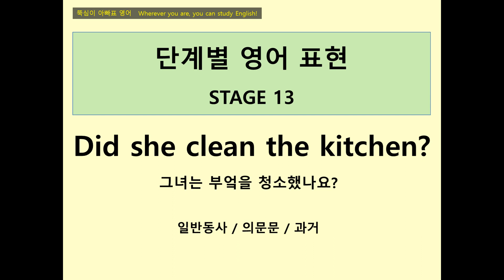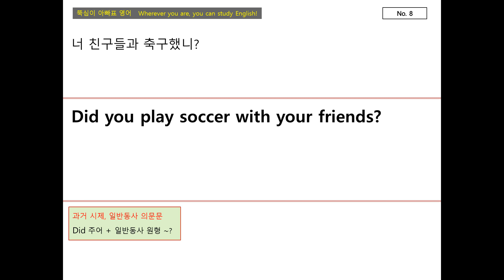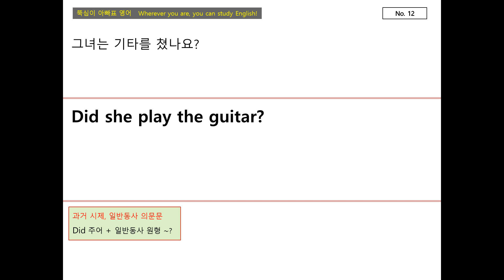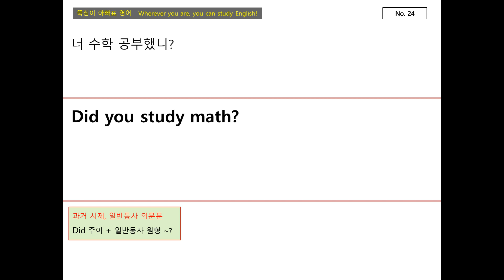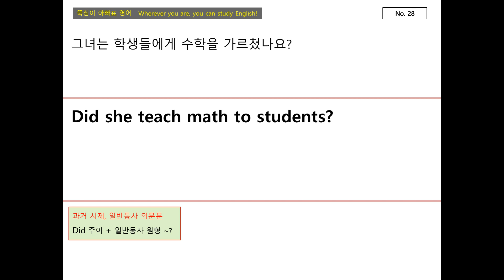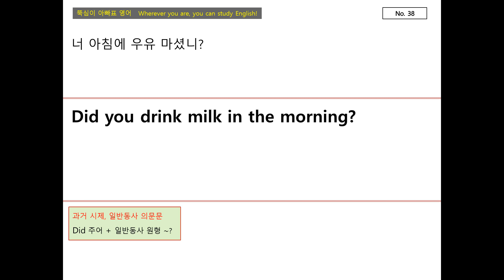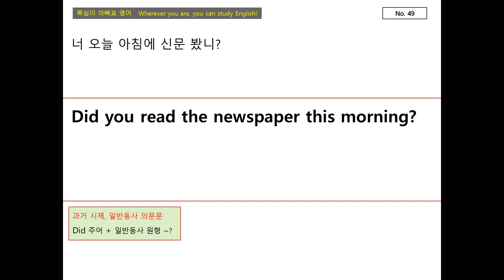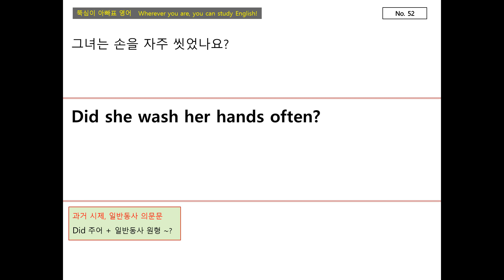단계별 영어 표현 STAGE 13 (초등, 중1 수준)